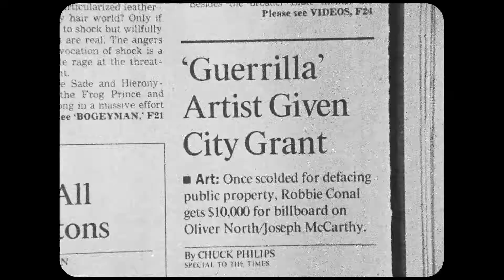Post No Bills Robbie Conal - 2018 HD restored trailer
Political heavy-weights populate this urgent and humorous documentary on the detonative mix of art and politics as embodied in the work of infamous 'guerilla' poster artist Robbie Conal, a professional painter who has splattered hundreds of thousands of his caricatured paintings-as-posters across the United States' urban streets.

Beginning in 1986 with the onset of the Iran-Contra scandal, Conal has distributed his work in a way even Andy Warhol might not have dreamed possible. As Conal cleverly points out, "these are some of the most famous paintings of any contemporary artist because I make you see them whether you want to or not."

When an outraged world focused on Los Angeles in March of 1991 with the beating of Rodney King by Los Angeles police officers, Conal took to the L.A. streets his most daring, inciting and inflammatory image to date; a poster depicting L.A.P.D. Police Chief Daryl Gates.

Photographed in the grainy nighttime streets and in the well-lit galleries of Los Angeles, San Francisco and New York City, this award-winning film documents Conal's efforts through a variety of perspectives, including interviews with gallery owners, city officials, L.A.P.D. Police Chief Daryl Gates, actor Tim Robbins, the Reagans and even Oliver North.

This film project was featured in over 20 international film festivals, including Sundance and the New York Film Festival. Post No Bills was also broadcast nationally on PBS.

This provocative film is a must see for anyone interested in Conal's captivating work or political art.

In 2018, the film was digitally remastered from a 2K scan of the original camera negative elements frame by frame by Cinelicious in Hollywood.